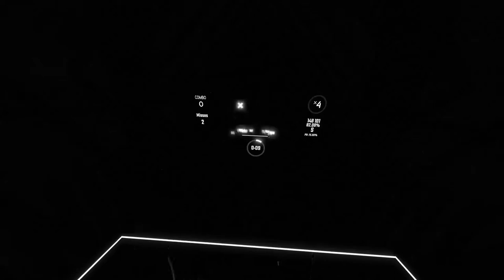Here We Go pass [#2] [Wh4t]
big swongs